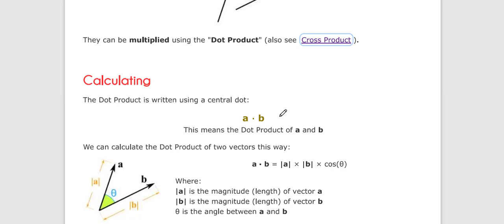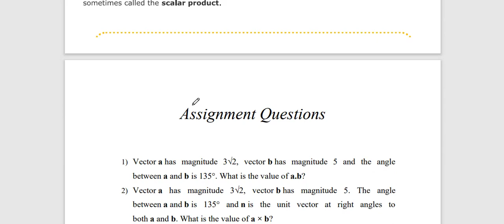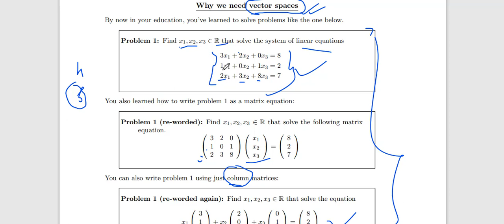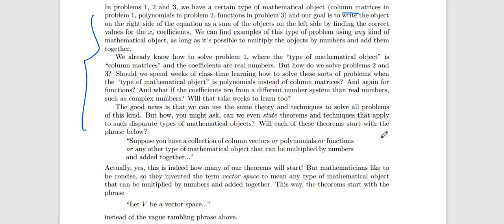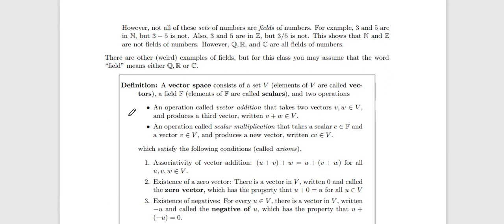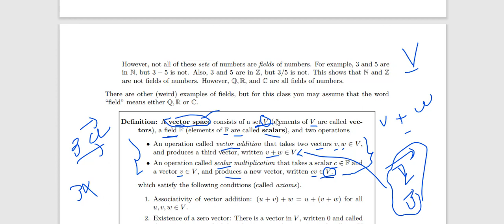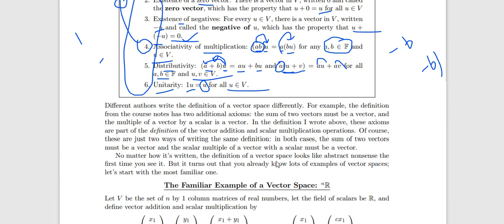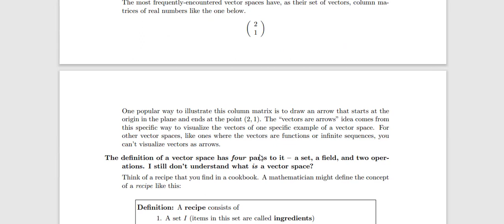Introduction of Vector Space | Part-3